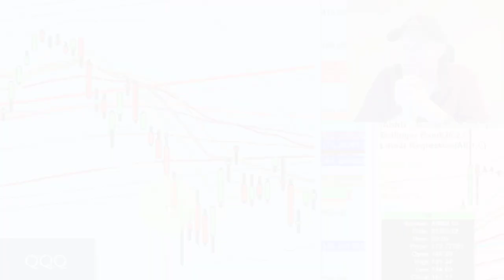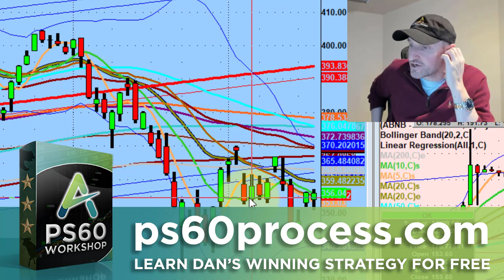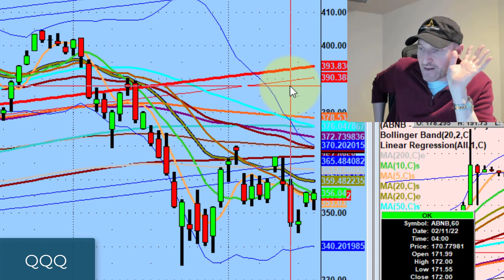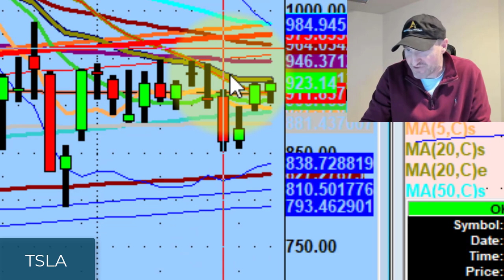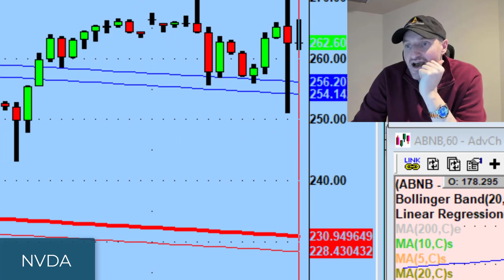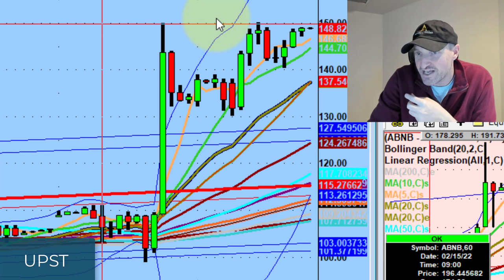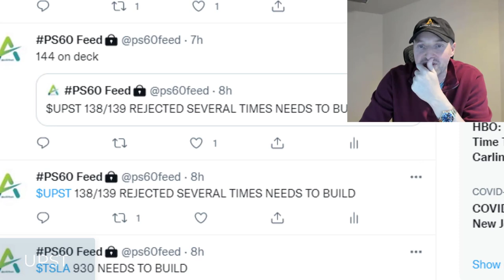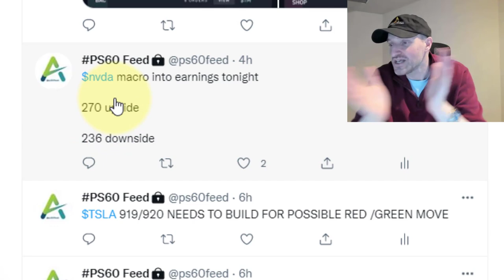Great Trading Setups I'm Watching For Tomorrow | Stock Market Technical Analysis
Let the scoreboard be the scoreboard and focus on looking for where the value is.

Tonight we discuss the revenge of the 2020 high flyers, lack of follow through in the market, and trading setups I like on  Upstart Holding (UPST), Nvidia (NVDA), and Arista Networks (ANET)

💚 COMMUNITY SUPPORT 💚